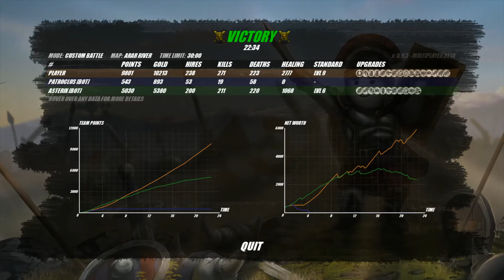Cleopatra Queen of Egypt ( Gold Cheat ) - SHIELDWALL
Cleopatra Queen of Egypt ( Gold Cheat )